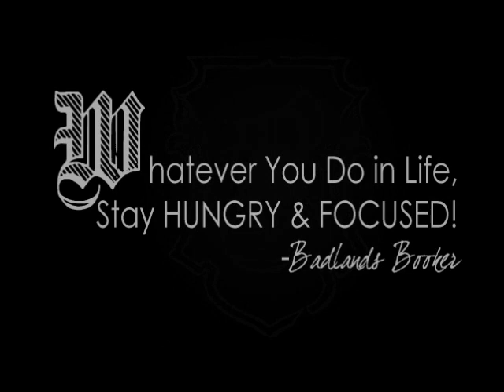1.5 Liter Cruise Ship Chug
Beats by OK Hip Hop. Need Beats Cheap?

Watch As Badlands chugs 1 and a half liters of water with Hawaiian punch power in it to stay hydrated on a cruise ship